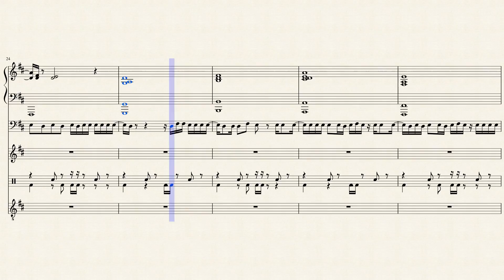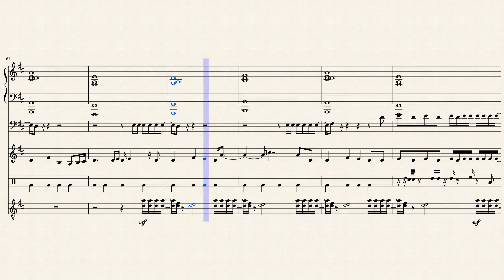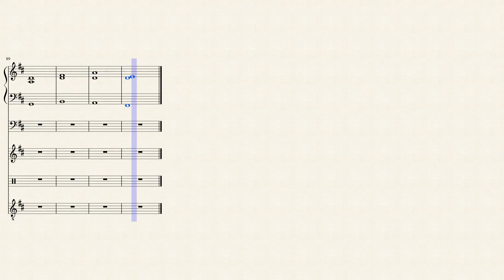Paris - The Chainsmokers (Full Piano Version)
My rendition of Paris by the Chainsmokers. Threw in some electric guitar and drums to spice it up a bit.  Enjoy!